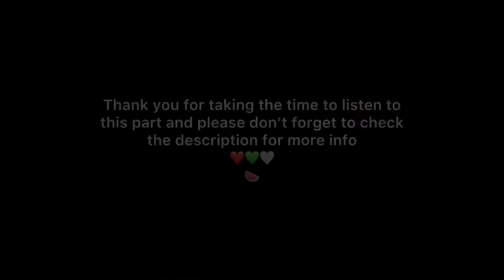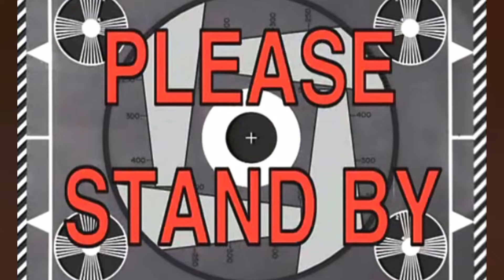a VERY chaotic update/vlog/story time/a waste of your time